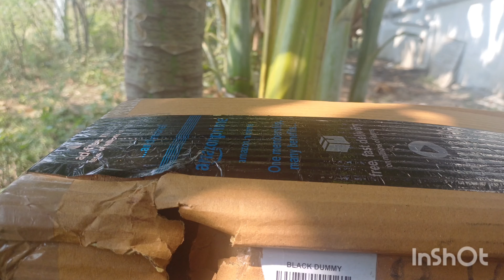Rapidsflow Dummy For Face Make-up Practice|Hair Dummy For Hair Styling Practice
Rapidsflow Dummy For Face Make-up Practice/Hair Dummy For Hair Styling/Hair Dummy For Hair Styling Practice/Salon Mannequin For Hairstyle Practice

Suitable for washing / conditioning, curling / straightening, bleaching / dyeing, cutting, braiding and hair-styling

Can be used by hairdressers, hair stylists,

Total Length: 30 inches (from the forehead to the back hair end),; ;

cosmetologist, barber shops, hair salons and the cosmetology school students

Free Stand